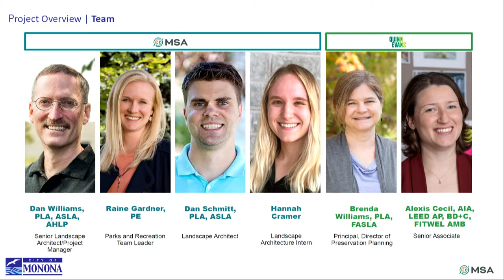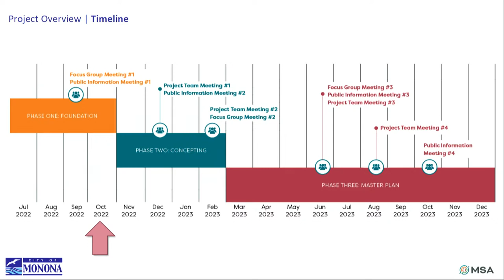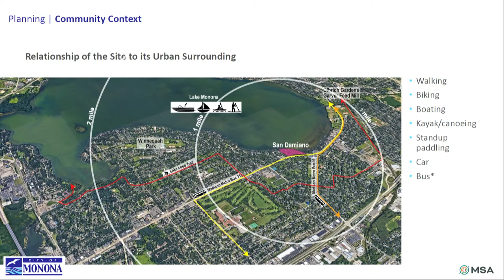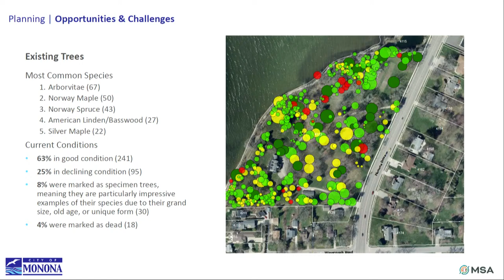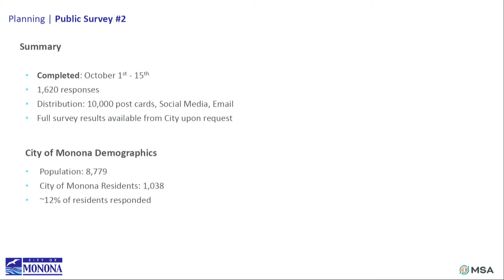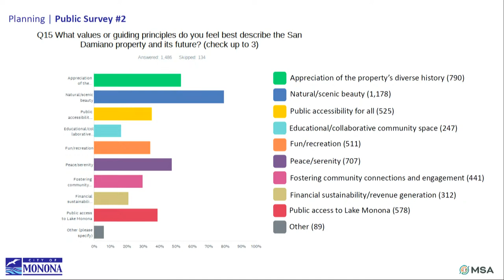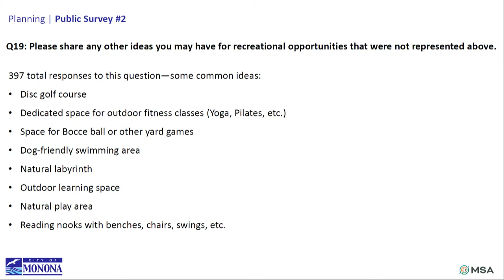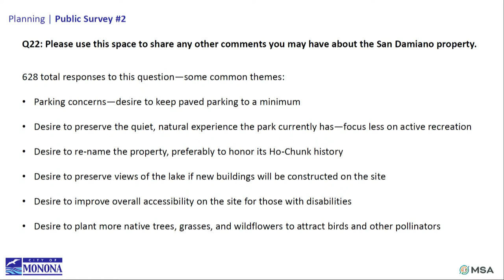San Damiano Public Information Meeting | Tuesday October 18, 2022